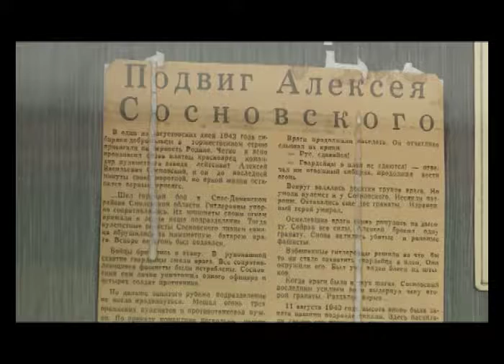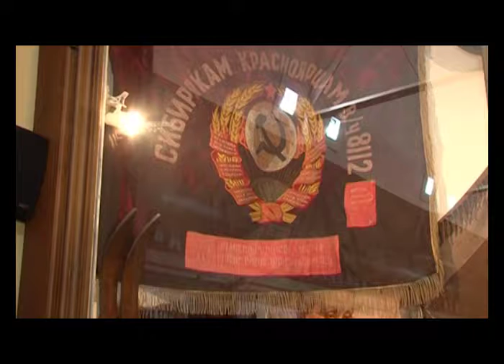Вот эта улица, вот этот дом. Улица 78-ой Добровольческой Бригады